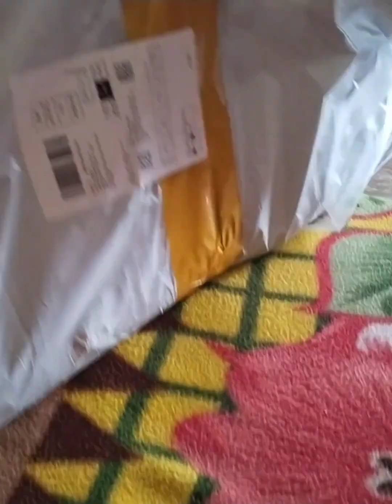Aaj ham bataenge ki ham apni video kaise suit karte Hai Ring light 7 feet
friend humne is video mei bataya hai ki ham apni video kaise suit karte Hai